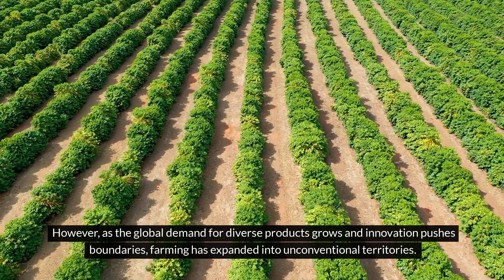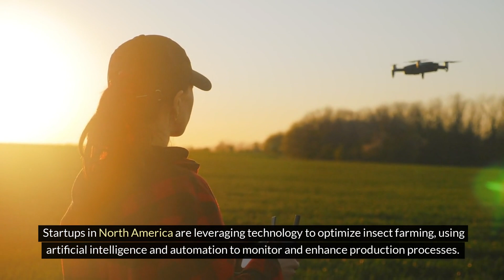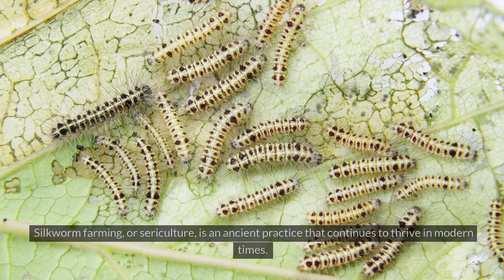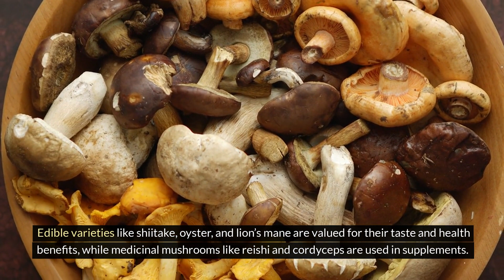Bizarre Farming Practices: The Truth Behind Unusual Industries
From crocodile venom harvesting to maggot protein farms, the world of agriculture is far stranger than you might think! This documentary-style video explores the most bizarre, controversial, and fascinating farming practices across the globe, revealing the economics, ethics, and science behind these unusual industries.

We dive deep into:
✅ Crocodile Farms: Harvesting luxury leather and meat under tight regulations.
✅ Insect Protein Farms: Breeding maggots and crickets for animal feed and human consumption.
✅ Traditional Medicine Farms: Collecting snake venom, toad toxins, and bear bile for ancient remedies.
✅ Bio-Luminescent Algae: Growing glowing organisms for scientific research and eco-friendly lighting.
✅ Poisonous Fish Farming: Preparing pufferfish (fugu) for daring culinary enthusiasts.

🌍 WHY THESE INDUSTRIES EXIST:
• High Profit Margins: Luxury goods (e.g., crocodile leather) and niche markets (e.g., insect protein) drive innovation.
• Cultural Demand: Traditional medicine and exotic foods sustain these practices in specific regions.
• Sustainability: Insects and algae require fewer resources than traditional livestock.

⚖️ ETHICAL DEBATES:
Animal Welfare: How are animals treated in these industries?

Environmental Impact: Are these practices sustainable or destructive?

Cultural Sensitivity: Should traditional practices be preserved or reformed?

💬 Discussion:
"Which of these practices surprised you the most, and why?"